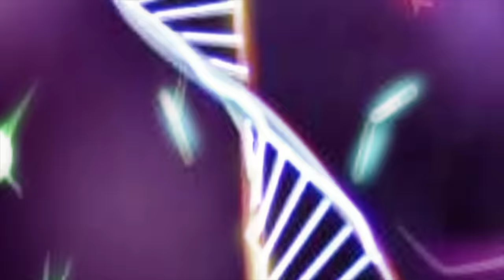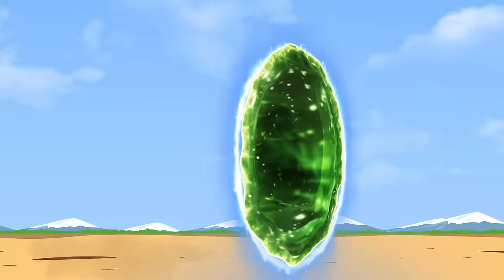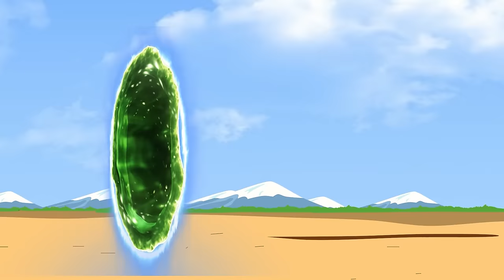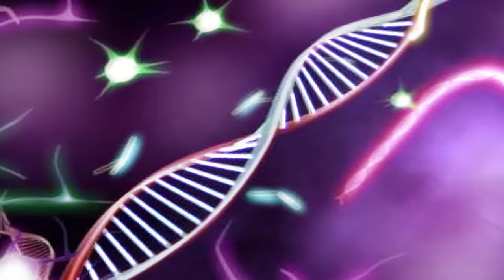Team HuLK, SpiderMan,IronMan and The Evolution of the SHARK Team MARVEL : Evolution Mystery | FUNNY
Team Hulk,Spiderman,Captain America & Team devil Hulk,Spiderman :Mysterious Evolutio |SUPER EXCITING